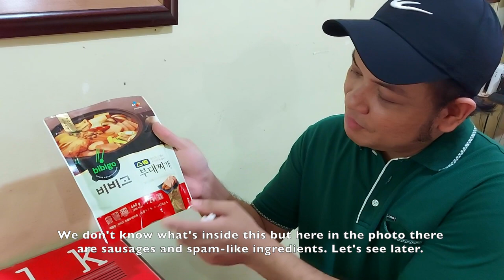2 in 1 Multifunctional Electric Bbq Hot Pot With Grill Pan Unboxing and Review (with ENG subtitle)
Annyeonghaseyo! When the pandemic started last year, we miss eating at a Samgyupsal restaurant. So today, we are going to unbox and review a 2 in 1 Multifunctional Electric Bbq Hot Pot With Grill Pan a.k.a Korean Grill Pan that you can use at home to create your DIY Samgyusal meal. It is easy to use and very affordable!

BUY YOUR OWN 2 IN 1 MULTIFUNCTIONAL ELECTRIC BBQ HOTPOT WITH GRILL PAN HERE (you will be redirected to the Shopee link)

Lovelots,
MendzTV